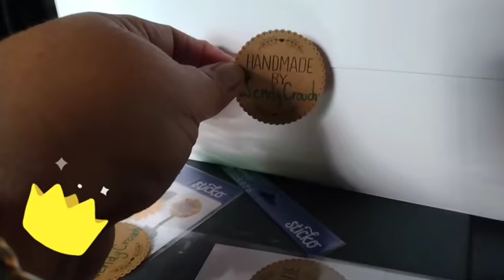Yellow cake with strawberry preserve filling and a strawberry buttercream icing.